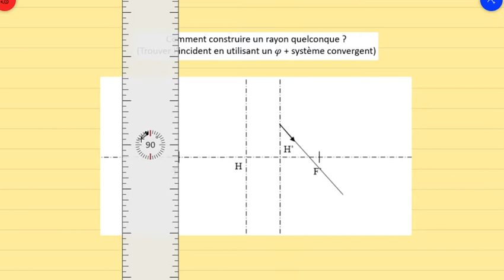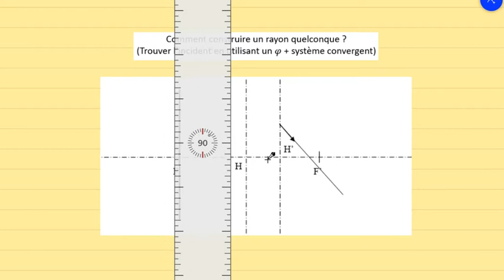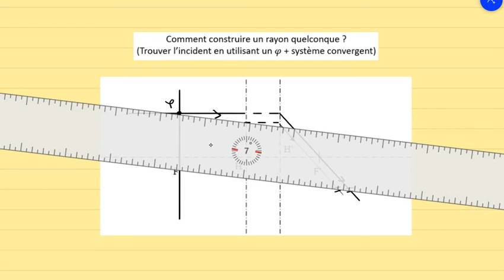7-Construire un rayon incident à l'aide d'un foyer secondaire (Exemple 5)